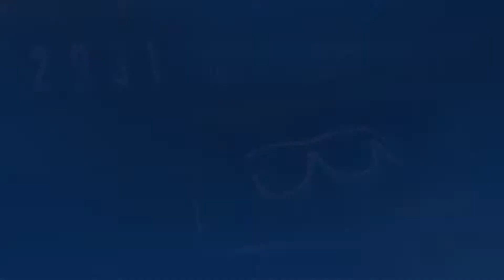Digital Technology Timeline Slideshow : After Effects Template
Digital Technology Timeline Slideshow
Main Features:
Full HD 1920 X 1080 Resolution
12 Video or Image Placeholders
14 Text Placeholders Including Intros
1 Logo Placeholder